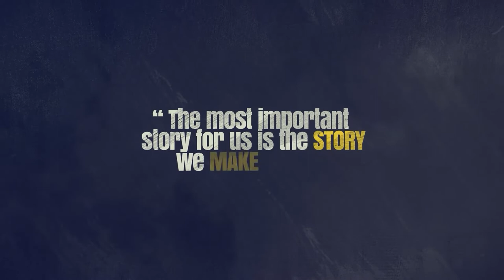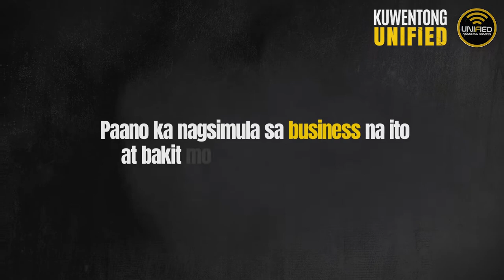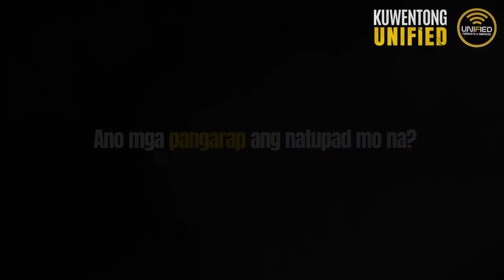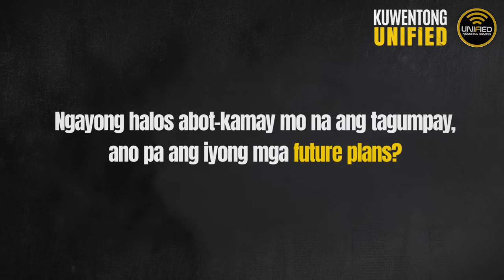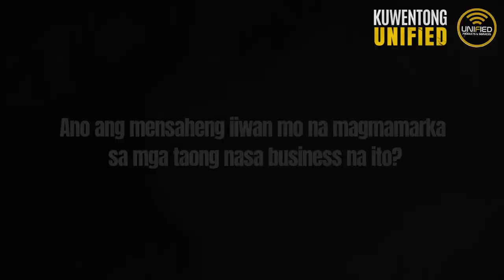Ang Kwentong Unified ni Ms. Angelie Escalicas